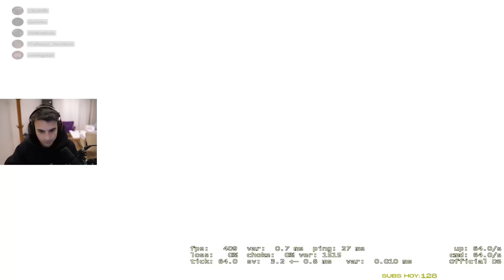de ct es otra cosa | ROAD TO GLOBAL